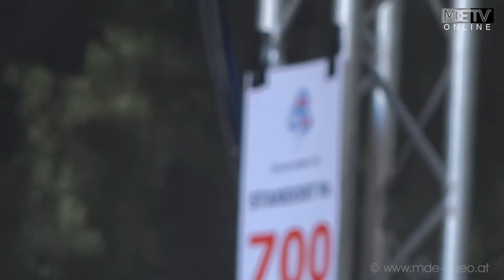(Lynard Skynard) Mrs.Sipi - Simple Man (Donauinselfest 2015)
LIVE auf der Country Bühne des OMCCA (Old Mississippi Country Club Austria) beim 32. Donauinselfest in Wien
LIVE on Stage of the OMCCA (Old Mississippi Country Club Austria) at the 32. Donauinselfest in Vienna